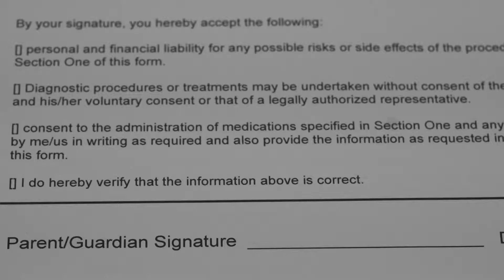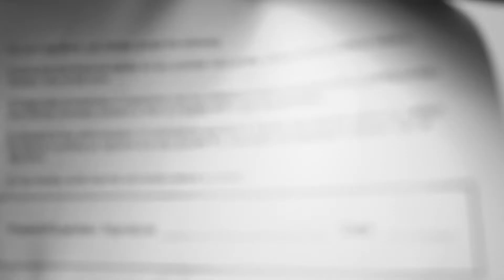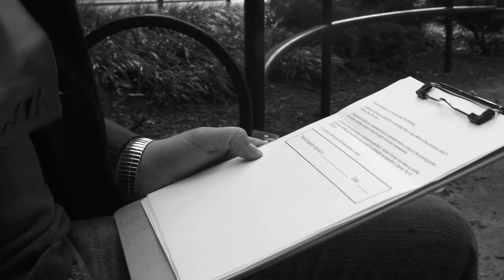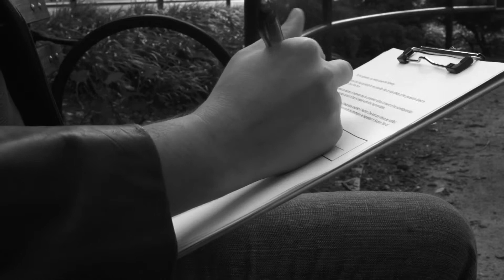NYU Sight & Sound Film - Dream